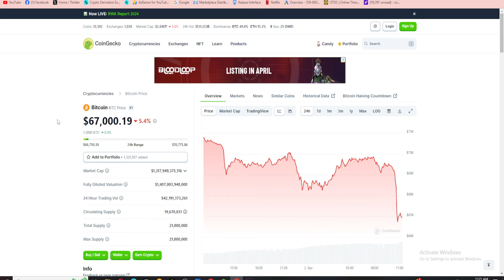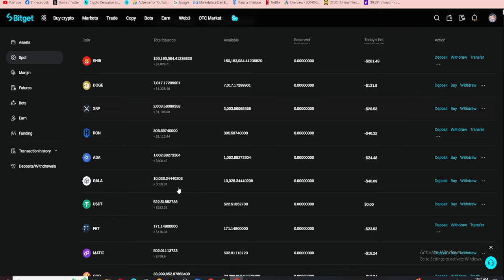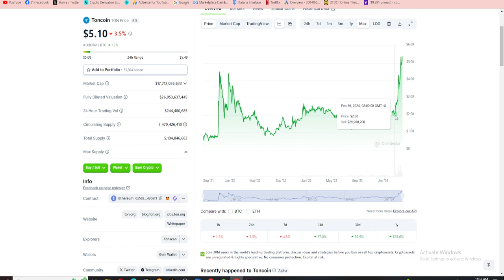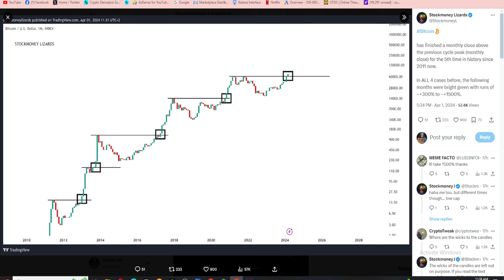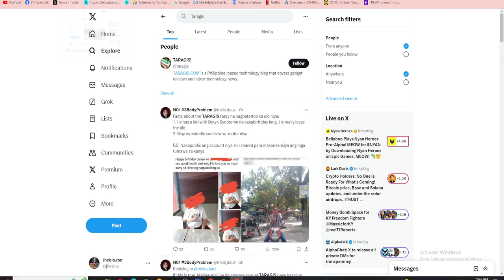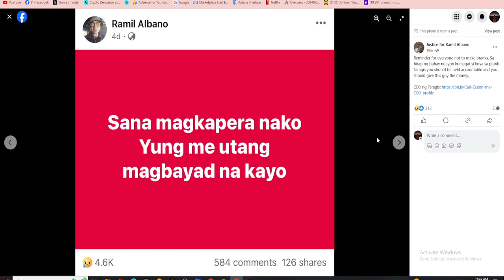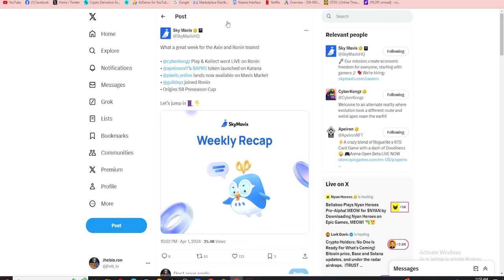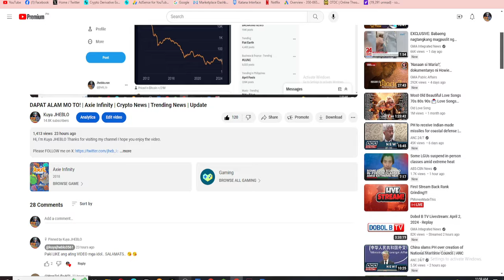BABALIK NA DAILY QUEST? | Axie Infinity | Crypto News | Trending News | Update